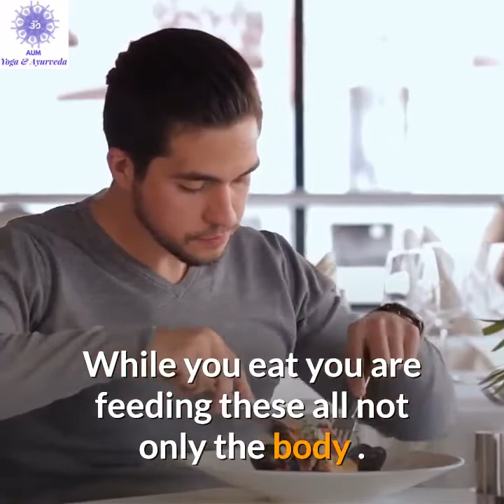Know the benefits of eating mindfully.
Please have a look at our website for more information about our specialty and services.